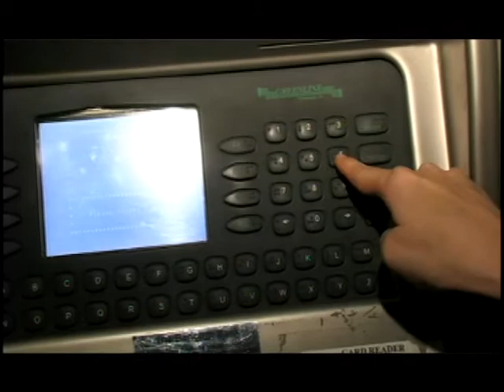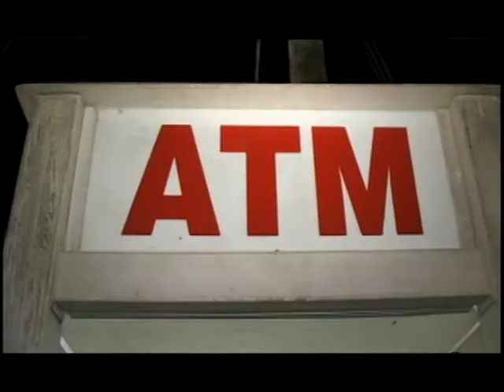County Law Crime Prevention Tip "Bank Fraud"